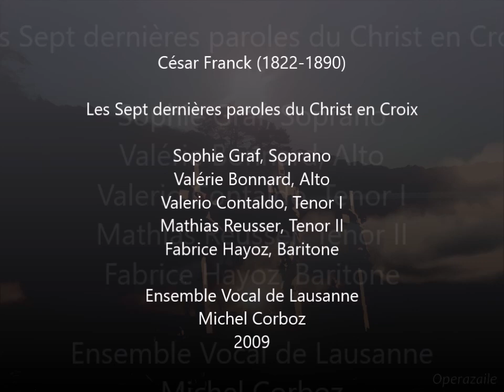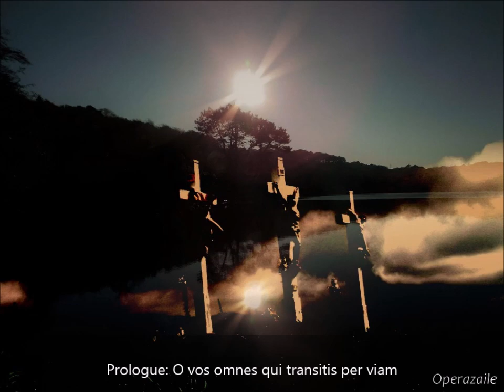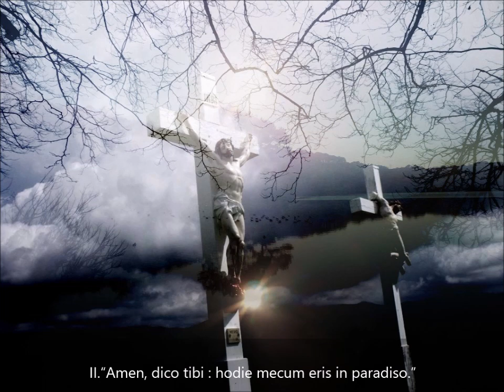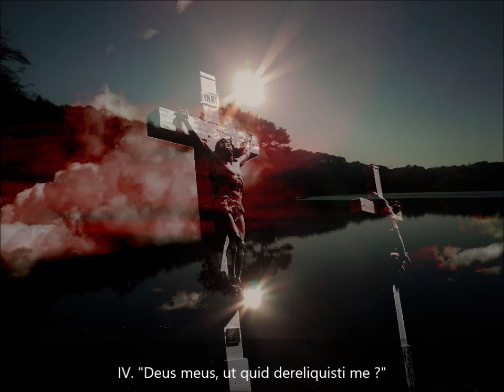Franck: Les Sept dernières paroles du Christ en Croix [Corboz]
Die Sieben Worte Christi am Kreuz, für Soli, Chor und Orchester ♦ Les Sept dernières paroles du Christ en Croix ♦ The Seven Words of Christ at the Cross

00:00 1. Prolog: O vos omnes, qui transitis per viam" (Soprano)
04:46 2. I. “Pater, dimitte illis : non enim sciunt quid faciunt.” (Chorus)
11:17 3. II. “Amen, dico tibi : hodie mecum eris in paradiso.” (Tenors)
15:22 4. III. "Mulier, ecce filius tuus" (S,T,B,Chorus)
22:38 5. IV. "Deus meus, ut quid dereliquisti me ?" (Chorus)
25:29 6. V. "Sitio" (Bass)
33:19 7. VI. "Consummatum est" (Tenor I/Chorus)
39:30 8. VII. "Pater, in manus tuas commendo spiritum meum.” Tenor I chor

Sophie Graf, Soprano
Valérie Bonnard, Alto
Valerio Contaldo, Tenor I
Mathias Reusser, Tenor II
Fabrice Hayoz, Baritone

Luc Aeschlimann (cello)
Marcelo Giannini (organ)

Ensemble Vocal de Lausanne
Conducted by Michel Corboz
2009